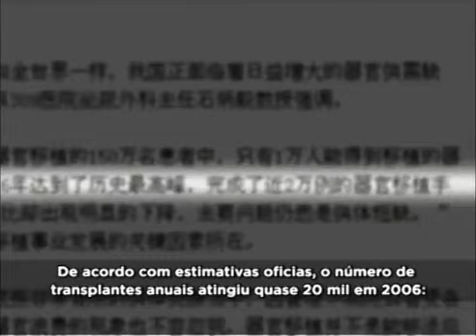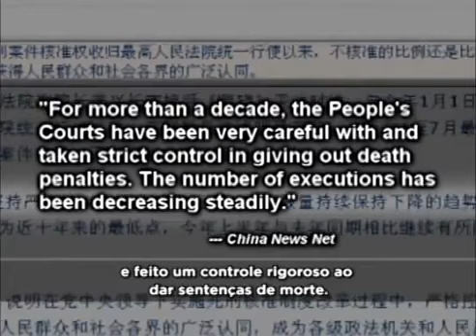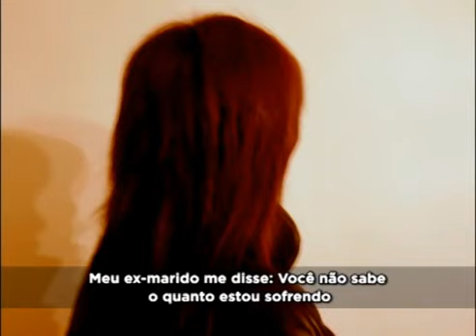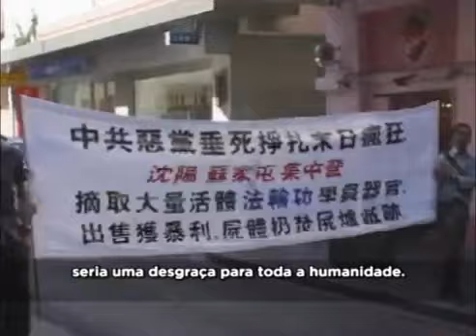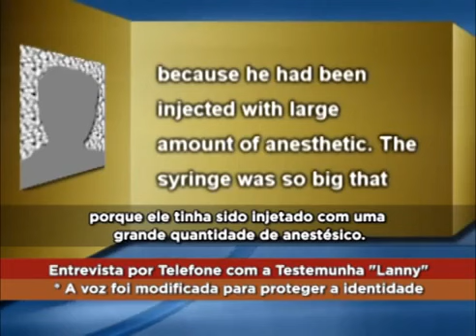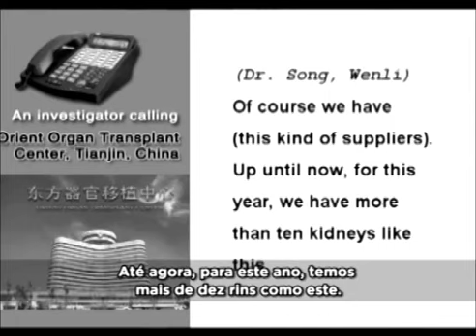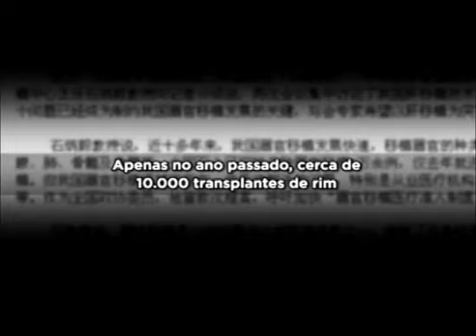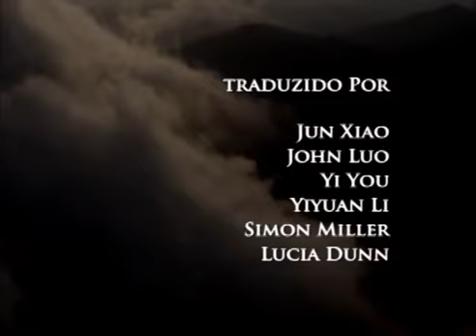Entre a Vida e a Morte - Crime de tráfico de órgãos.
Documentário:  O tráfico de órgãos de prisioneiros vivos na China. Falun Gong: Perseguição, prisões, espancamentos, torturas, extrações de órgãos com as vitimas ainda vivas e assassinatos sem julgamento, e o trafico de órgãos ainda é contínuo, e continuam impunes ate os dias atuais.